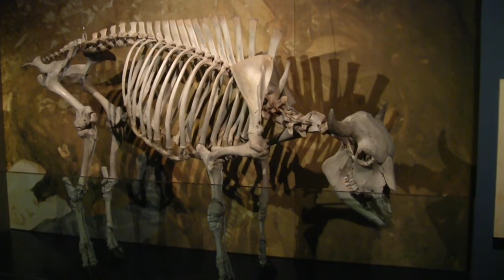Buffalo Jump in Alberta, Canada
Head-Smashed-In Indian museum in Blackfeet Indian country. It's a place where the buffalos were hunted and killed by falling from the sandstone cliff.